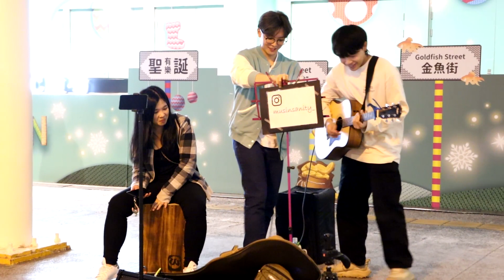Busking旺角東火車站C出口@昨天/長相廝守/無盡/森林/騷靈情歌/蝸牛/灰色軌跡/閉目入神/不許你注定一人-Cover By 狂樂|20231118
狂樂
Vocal:@100yin_1136
Guitar:@daikiiii_34
Cajon:@tungtung10_